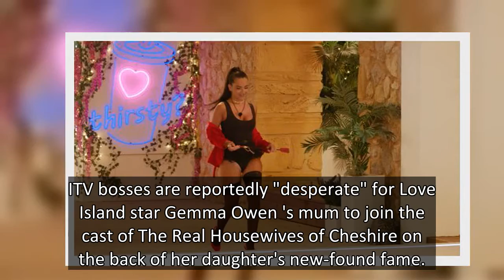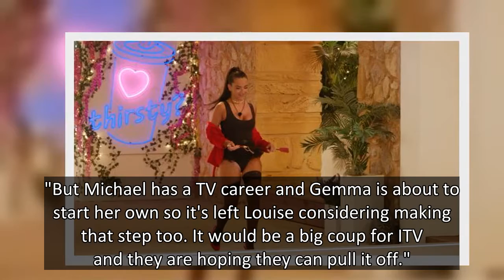ITV 'desperate' to sign up Gemma Owen's mum for Real Housewives of Cheshire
ITV bosses are reportedly "desperate" for Love Island star Gemma Owen 's mum to join the cast of The Real Housewives of Cheshire on the back of her daughter's new-found fame.
Gemma, 19, has raised eyebrows on social media after entering the ITV2 villa but it is her mum, Louise Bonsall, who also appears to be in demand.
The producers of The Real Housewives of Cheshire have reportedly tried to tempt Louise to join the show previously but have so far failed.